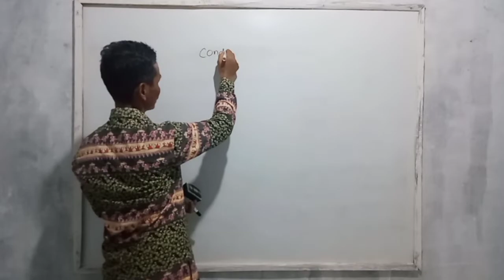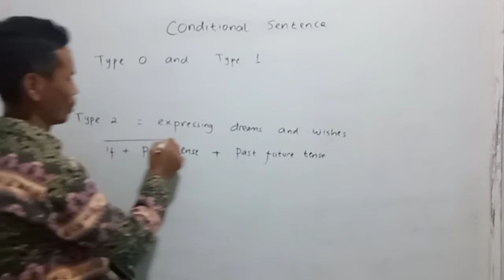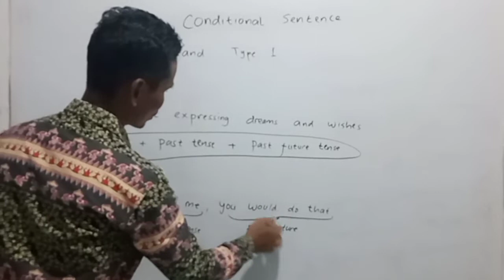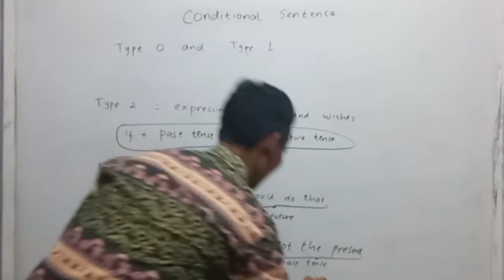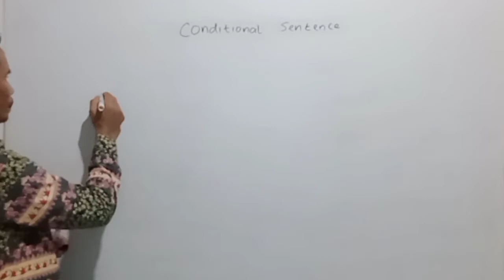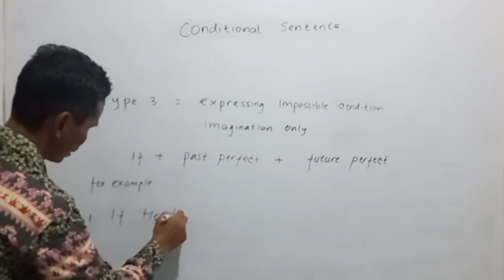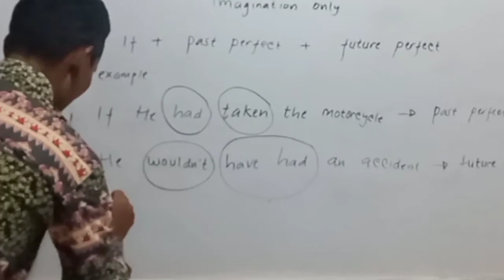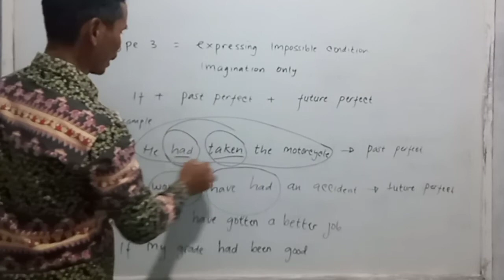#67 - Materi Conditional Sentence Part 2 |Type 2 and 3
Video ini berisi pembahasana cinditional sentence type 2 dan 3